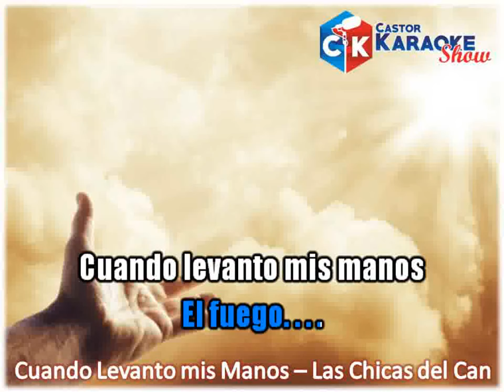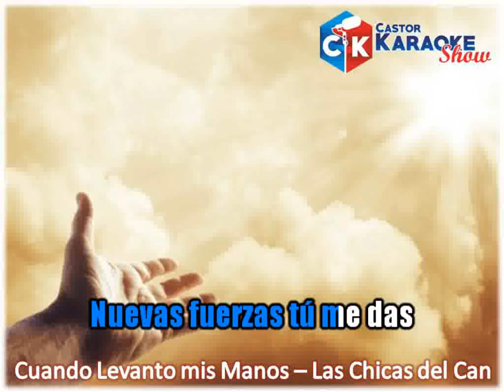karaoke cuando levanto mis manos version merengue las chicas del can